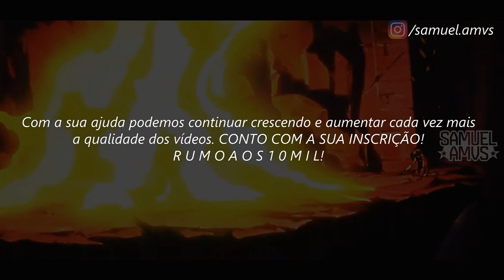Ikki de Fênix // ＡＭＶ - Monster ᴴᴰ ⁶⁰ᶠᵖˢ REPOST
Tags Extras:

Skillet - Monster (Cover by Brighter Than A Thousand Suns)
Ikki de Fênix e Pandora
Ikki de Fênix KAMUI
Ikki de Fênix Armadura Divina
Ikki de Fênix Saga de Zeus